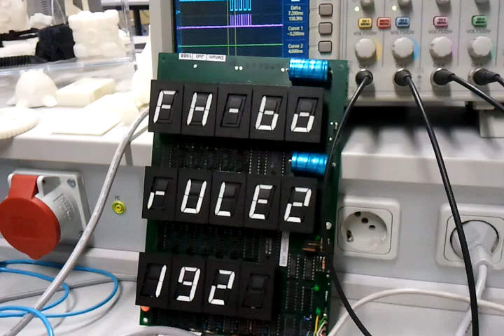Mechanical 7-Segment Display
I got my hands on an old (1988) 7-Segment display of a gas pump. Since I had no documentation I reverse engineered the circuit. This is one of the first tests.